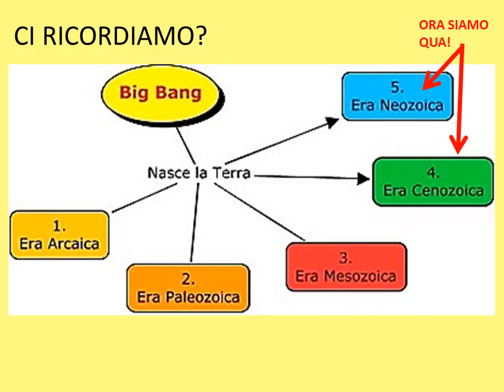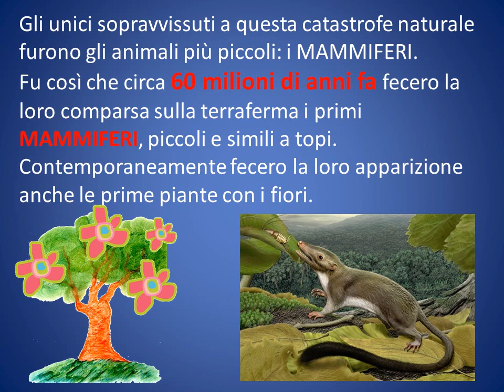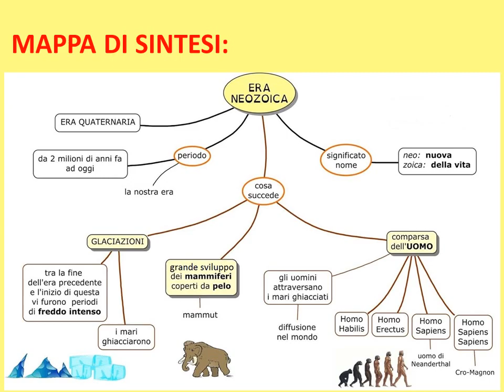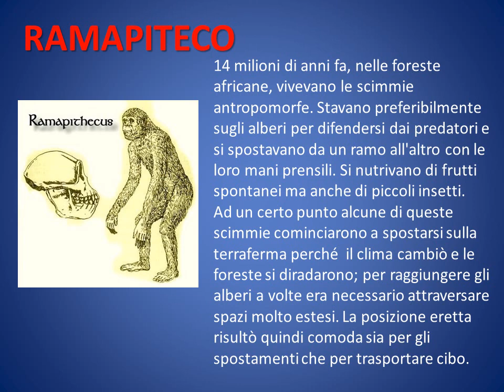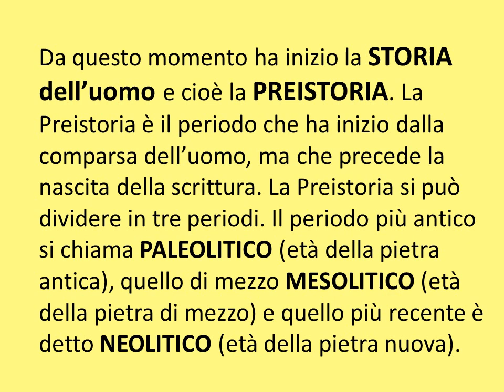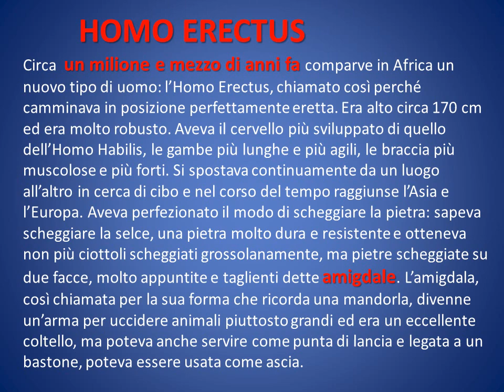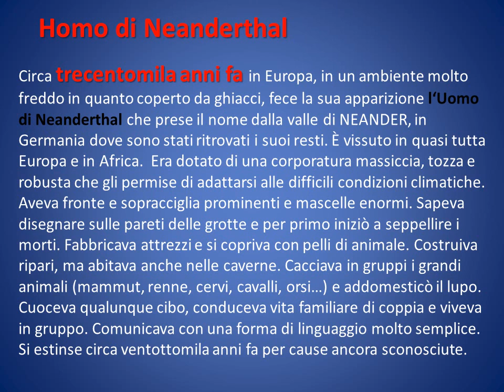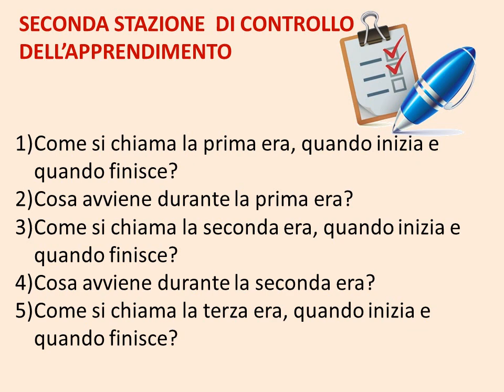La Terra e la sua storia QUARTA PARTE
Ultimo video relativo al percorso "La Terra e la sua storia". Vengono presentate le ere "Cenozoica" e "Neozoica" e introdotti i vari tipi di Homo.